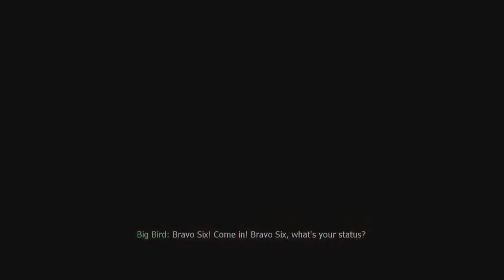Call Of Duty 4 Modern Warfare - Prologue Crew Expendable - Xbox 360